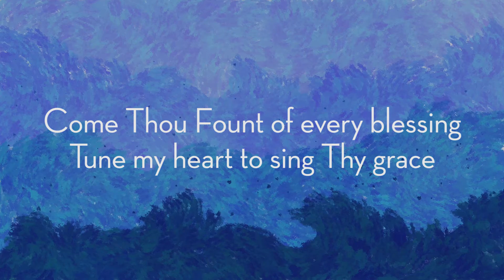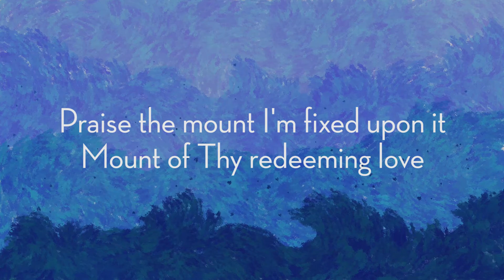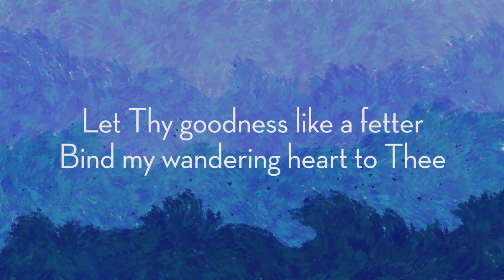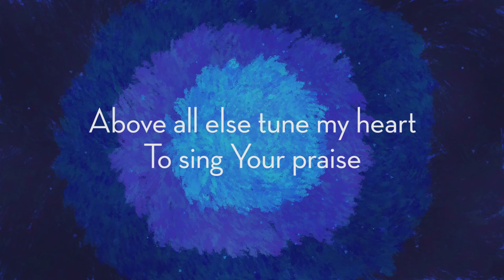Offertory | Come Thou Fount (Above All Else) feat. Shane & Shane | 5/17/20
Instructions for adding our online giving app to your mobile device

REDEEMER CHURCH MAILING ADDRESS
3750 Zoar Church Road, Snellville, GA, 30039